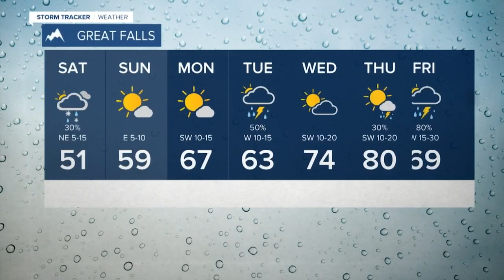Record Cold & Showers This Weekend